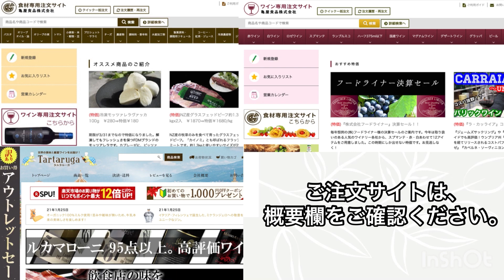【イタリアワイン】 ポルチーニに合うワインを輸入元に聞いてみました。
↓飲食店様向け
業務用食材サイト

↓一般消費者様向け
楽天市場タルタルーガ